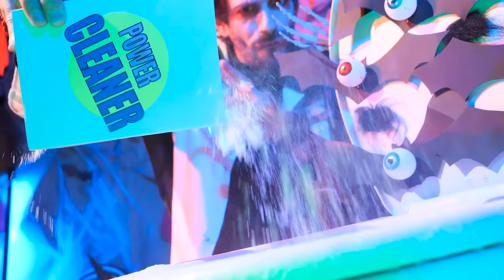I WAS ADOPTED BY A MERMAID! Mermaid Parenting Hacks & Gadgets for Smart Parents by ChooChoo!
Ever wondered what it feels like to be a mermaid? Get ready to explore the wonders of mermaid life and learn some awesome parenting hacks along the way. Join us as we meet Poseidon, the coolest dad ever, and see how the Little Mermaid becomes part of a loving adopted family. From exciting games to creative crafts, we'll have tons of fun together! So, grab your flippers and dive into a world of joy, laughter, and mermaid magic!